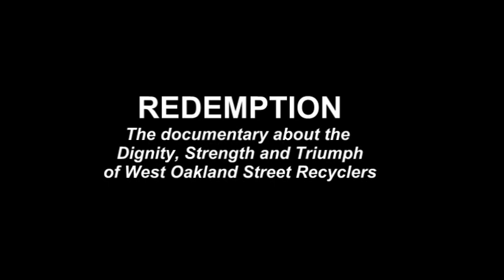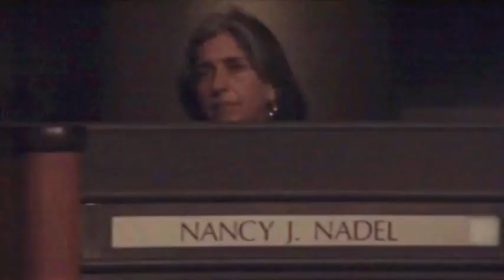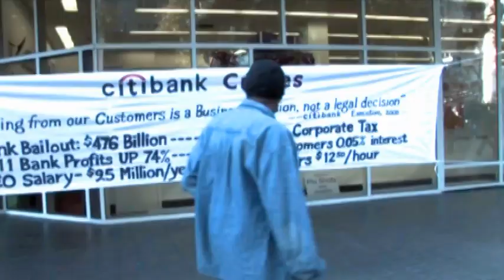CPAH Redemption Episode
boona cheema host of Create Peace at Home speaks to Amir Soltani and Pastor Landon Goodwin about their documentary, "Redemption" currently in production.
Producer, Director Soltani talks candidly about why he felt compelled to share the story of the West Oakland street recyclers.

Amir mentioned that from his West Oakland home he repeatedly heard the sound of the shopping cart, "normally it is a big extension of our belly, but these shopping carts were empty, they were used as a walking stick, it was a house, a home, the bedroom, the kitchen..one day I was looking out and saw an older gentleman and half his body was paralyzed, he was pushing his shopping cart with half his body, " Amir said, "you can look at the world through a window or you can open the door and go out." Amir chose to go out the door and enter the world of the street recyclers. What he found amazed him so, he knew he needed to capture and share their story.

Also on the show is Pastor Landon Goodwin, one of the street recyclers featured in the "Redemption" who shared a moving account of life as a street recycler and his personal journey of faith and "redemption". Pastor Goodwin has dedicated his life to helping people rise out of homelessness and abject poverty.

to find out more.

boona cheema is the Executive Director of Building Opportunities for Self-Sufficiency @ Friend us at Facebook: Building Opportunities for Self-Sufficiency (BOSS).

To connect to the BOSS Community Organizing Team: Facebook us: Create Peace at Home.